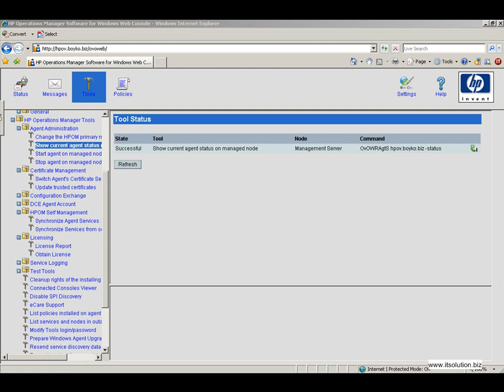HP OMW 8.16 Policy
This video demonstrate HP Operations Manager 8.16 for Windows - Policy in action.